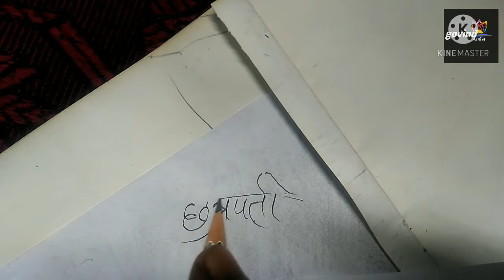🔥🔥🖋How to draw chhatrapati shivaji Maharaj |pencil sketch by art Govind Gaikwad |shivjayanti special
Hi friends.

      you can draw realistic line sketch or draw shivaji Maharaj  face by following  our complete tutorial lesson .